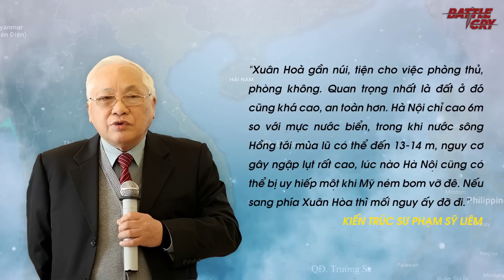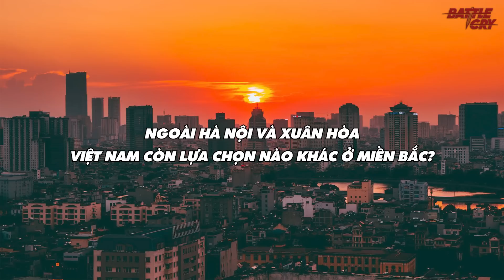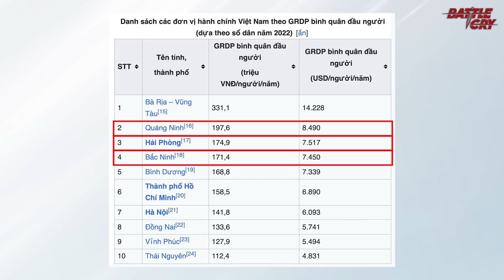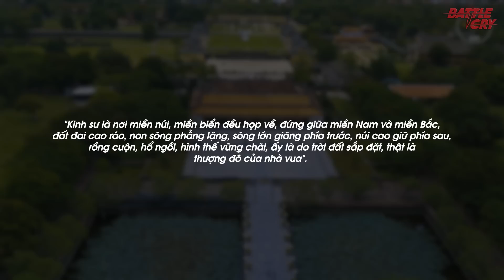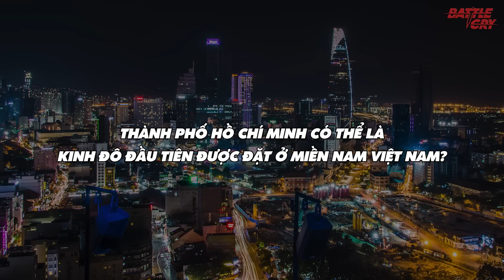ĐIỂM DANH NHỮNG TỈNH THÀNH CÓ THỂ THAY THẾ HÀ NỘI LÀM THỦ ĐÔ VIỆT NAM